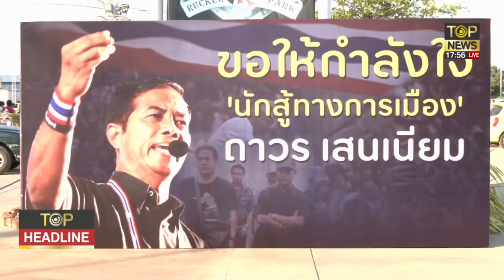ถาวร เสนเนียม ยันเล่นการเมืองต่อ จ่อลงสมัคร ส.ส.สมัยหน้า | Top Headline | ช่วง 3 | TOP NEWS